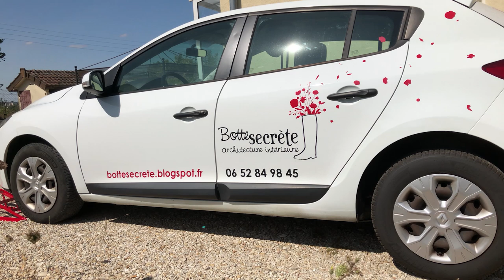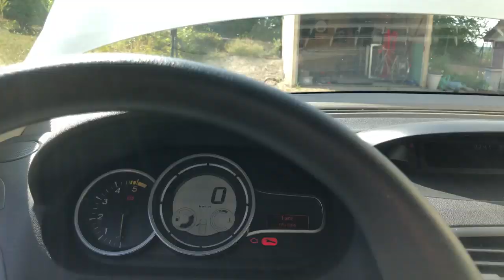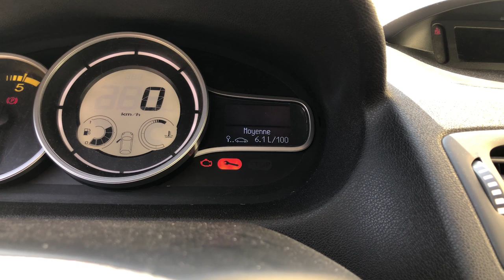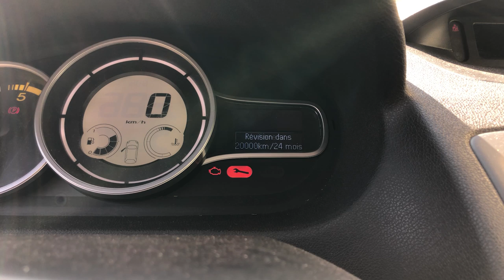Vidange mégane 3 1 5 dci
Aujourd'hui dans cette vidéo je fais la vidange de la mégane 3 1.5 DCI.

Musique proposée par La Musique Libre